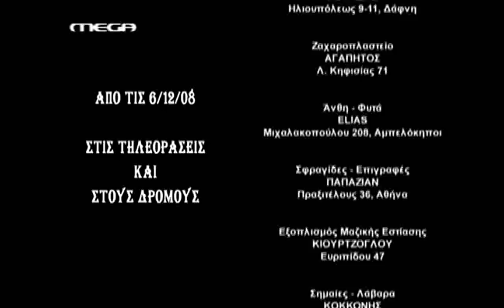Bellas Tv S01E02 part 5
Bellas tv episode 2
part 5

mega tv greece

if this video infringes someone else's copyright tell me and i shall remove it immediately